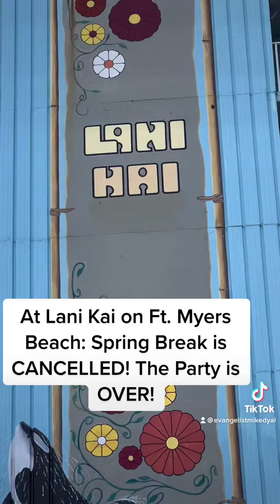“Spring Break Cancelled!” Mike Dyal